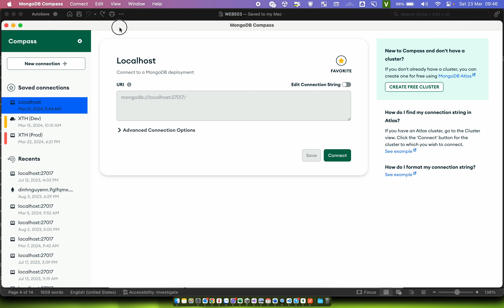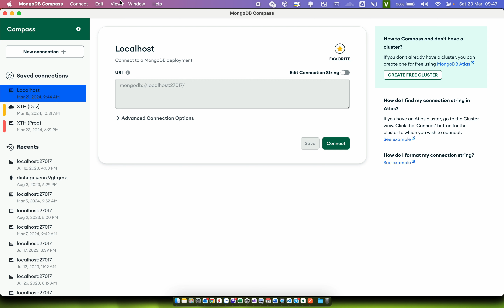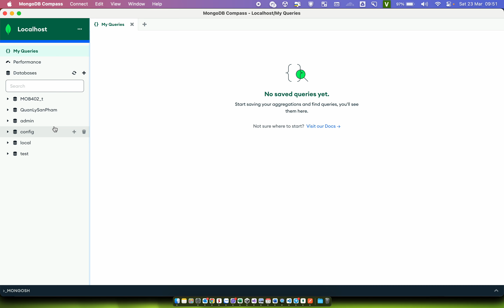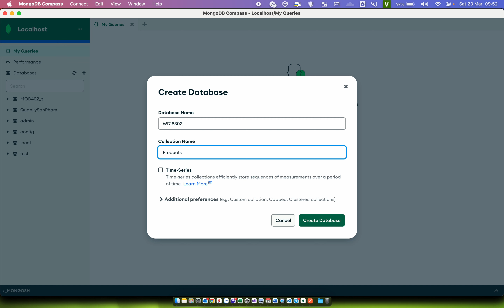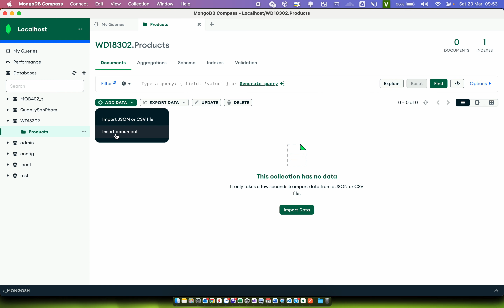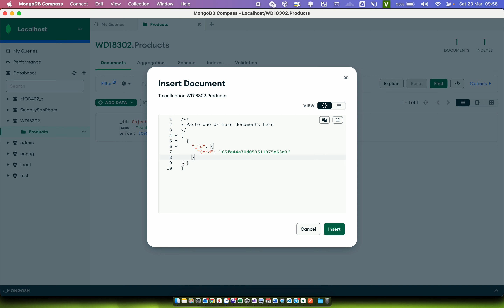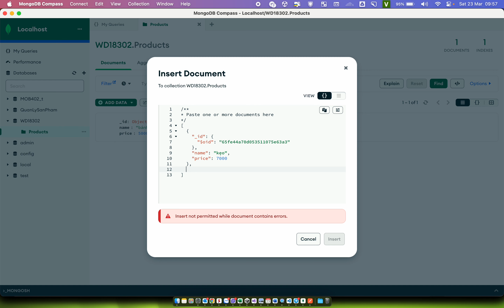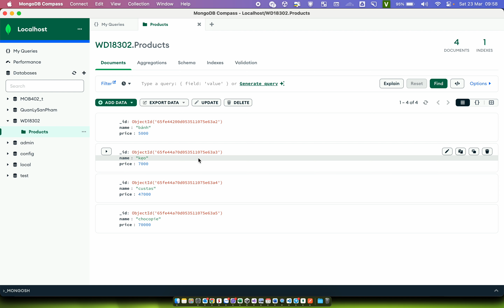NodeJS (Express) - WEB503 - AND103 - Buổi 05 - P1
❤️ Tài liệu lỗi vui lòng để lại bình luận bên dưới (nếu có) ❤️